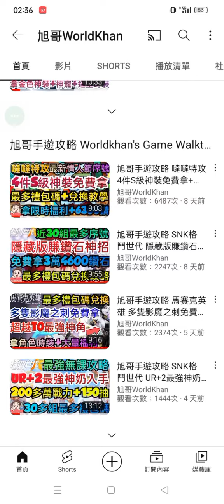旭哥手遊攻略 超能世界 官方認證最強陣容+最全禮包碼兌換教學 T0最強神角首抽+拯救狗狗遊戲超爆笑